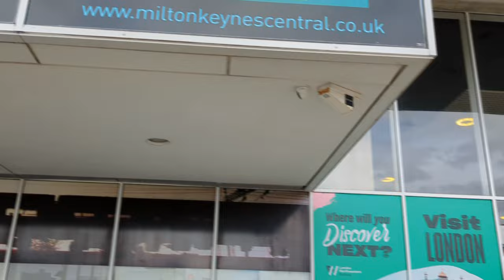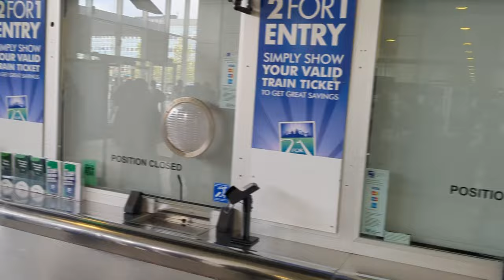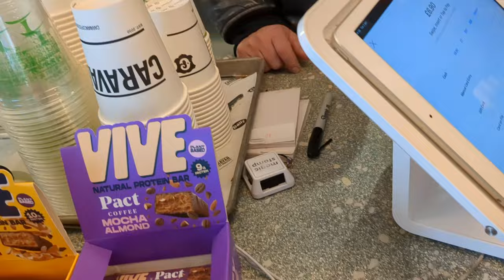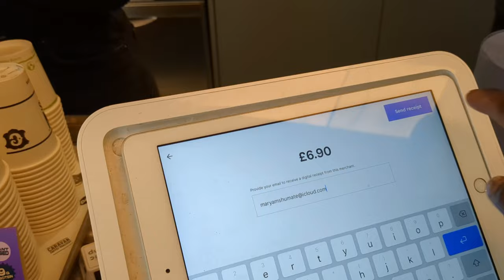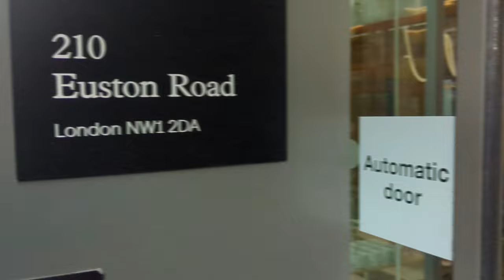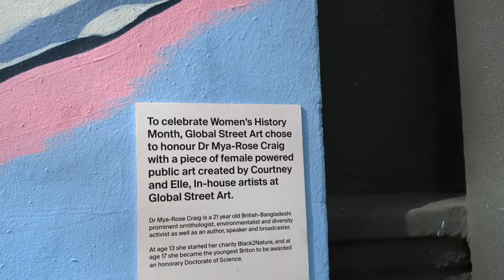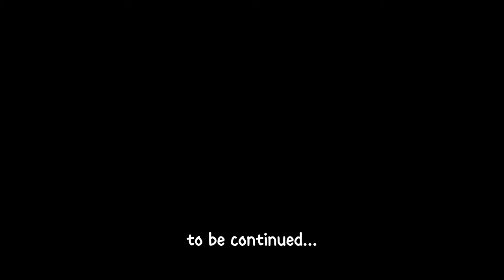They Kicked Me Out|| Trying London Hot chocolate and Experience Downtown Euston|| London Docuseries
Hey guys, thank you for stoping by today! In today's video, I go out in the streets of London on my own and got kicked out of a place and saw some interesting things that gave the vibe of downtown Atlanta...